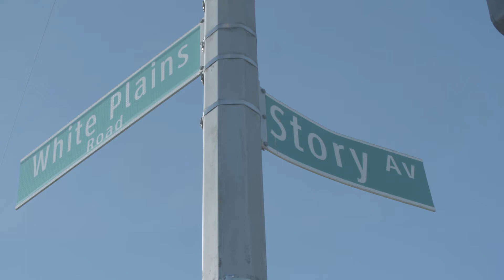Jimmy Jazz Presents "The Give Back" - Bronx, NY : The Maldonado Family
The Maldonado family is made up of four girls and one boy. As you can imagine, it's tough raising five children let alone as a single mother during the holiday season. Luckily for mom, grandma is around to help. However it can be tough for grandma as well, whom has had her share of trials and tribulations with her health throughout the years. We decided it would be great to give back to this great family and to make sure that some of their holiday wishes come true with a shopping spree at Jimmy Jazz!